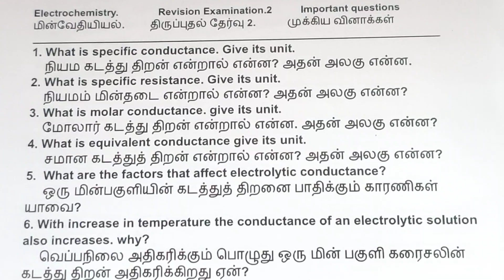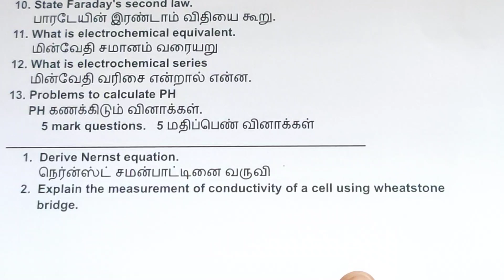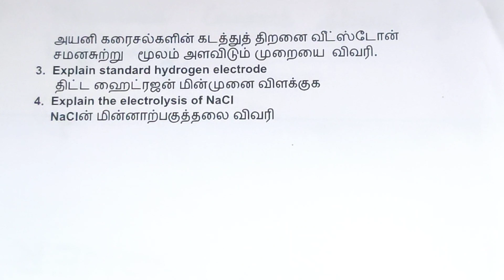Imp.Qns/Unit 9/Electrochemistry/ மின்வேதியியல்/முக்கிய வினாக்கள்